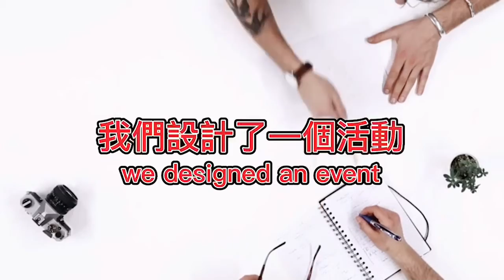SoulExchangeDay｜大專院校組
2022Future Young Lions 坎城國際未來獅創意影片大賽粉專連結：